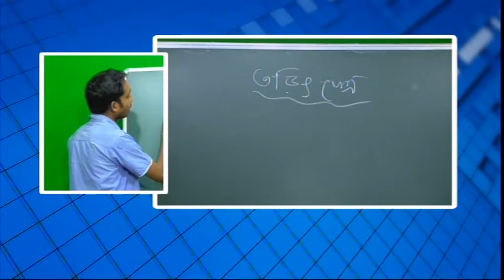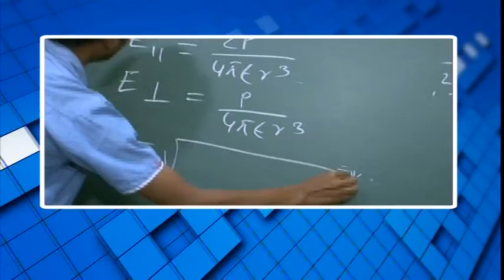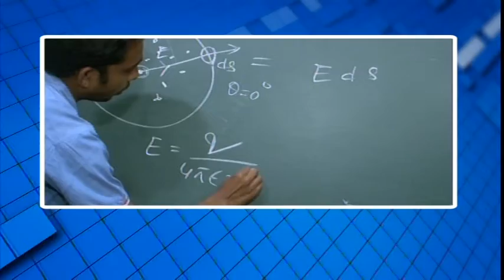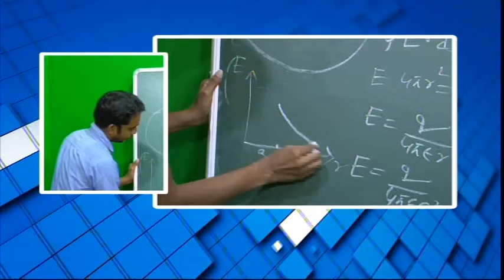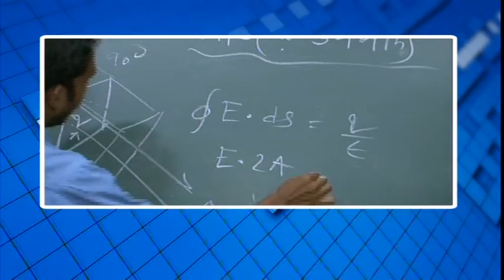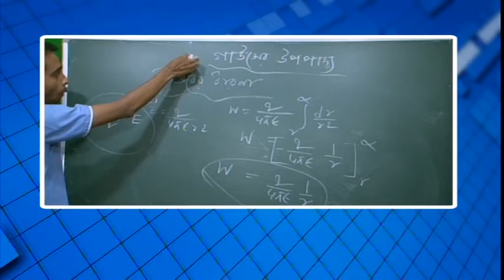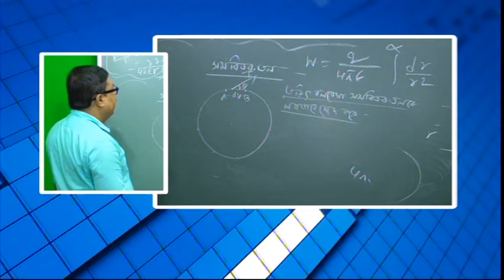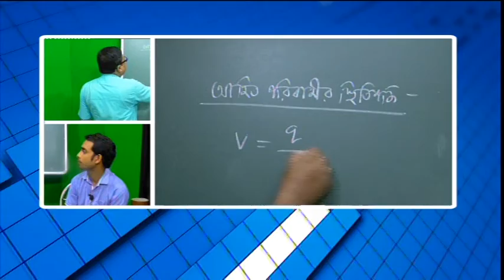বিশেষ অনুষ্ঠান 'পাঠশালা' দ্বাদশ শ্রেনী বিষয় পদার্থবিদ্যা Part 1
বনগাঁ পৌরসভা ও নিউজ নো মানস ল্যান্ডের বিশেষ অনুষ্ঠান 'পাঠশালা' দ্বাদশ শ্রেনী বিষয় পদার্থবিদ্যা